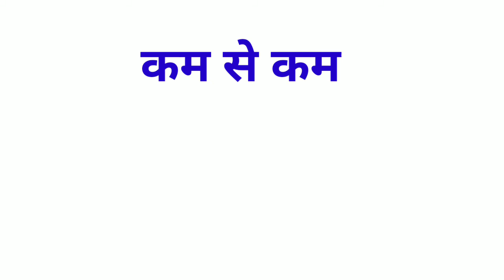25 words in hindi to english